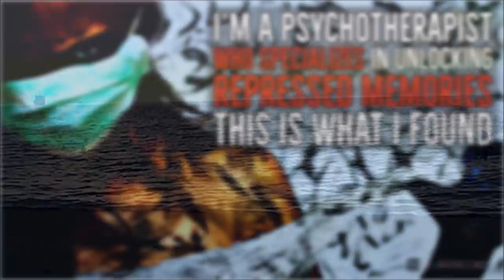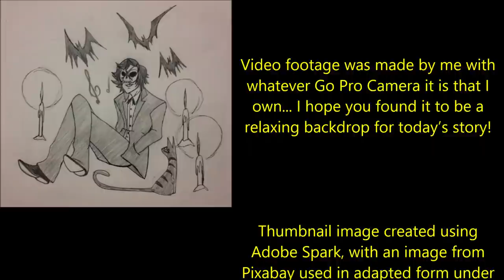''I’m a Psychotherapist Who Specializes in Unlocking Repressed Memories'' | CREEPYPASTA EXCLUSIVE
‘‘In simple terms the human mind can sometimes hide away memories of trauma or abuse, giving them the illusion as if the event never happened…’’

Tonight’s horrifying tale of therapy gone wrong is ‘I’m a Psychotherapist Who Specializes in Unlocking Repressed Memories’ by the wonderfully talented Grotesque Penguin, kindly shared directly with me for the express purpose of having me narrate it here for you all: